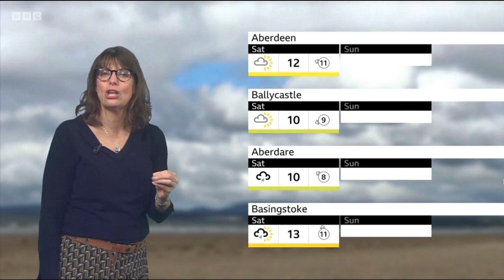10 DAY TREND - UK WEATHER FORECAST - 18/04/2023 - BBC Weather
** We clearly state that the content shown on our channel is owned by the BBC, and we respect the copyrights of the BBC. Our goal is only to share weather news with YouTube visitors, and we do not allow any modification or deletion or presumption to own the rights of the content.
We clearly declare to everyone who follows our channel that our interest is to easily and quickly deliver weather news while respecting the BBC copyrights.**